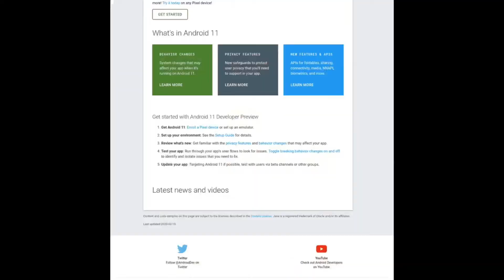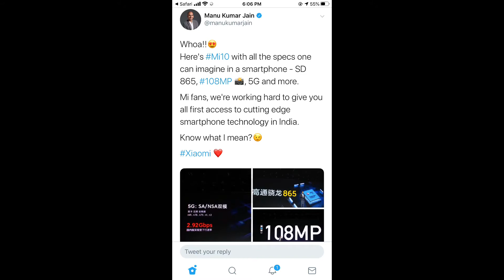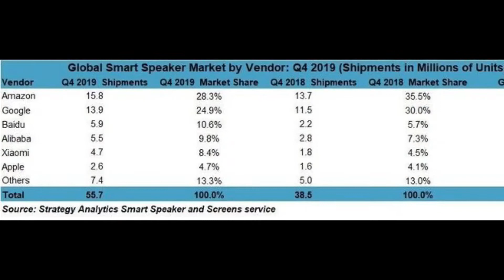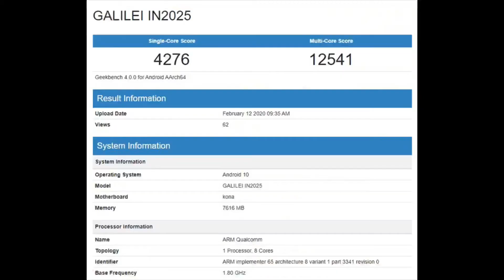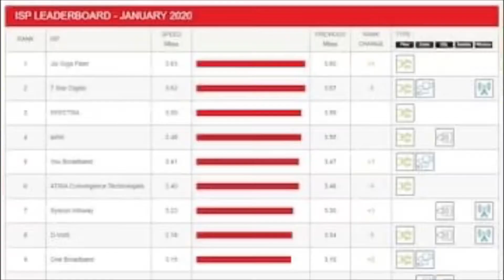Tech Talks 84 Mi10 in india,Pubg 8v8 Tdm,Emoji kitchen,One plus 8,Android 11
नमस्कार  दोस्तों, आपका बहुत बहुत स्वागत है हमारे चैनल "Tech Raju" में